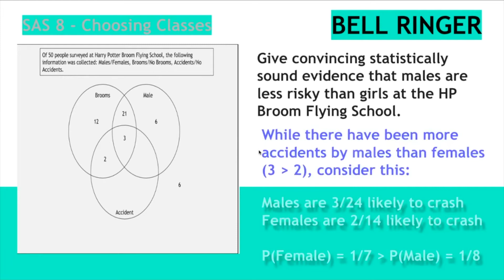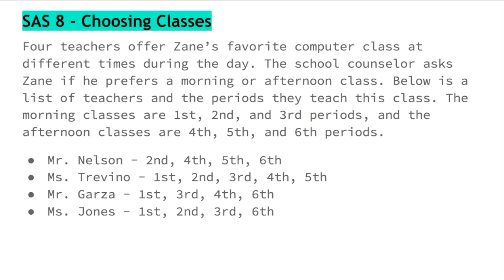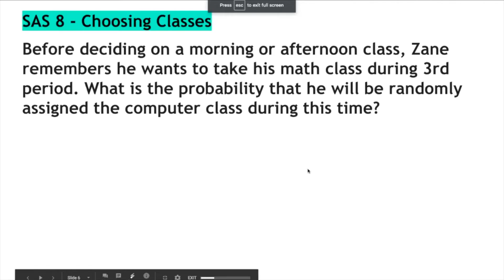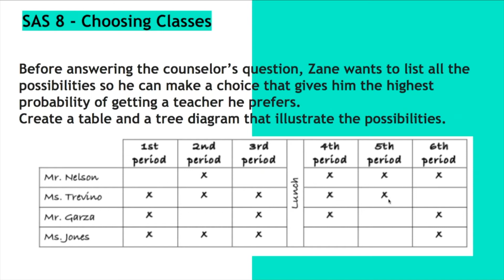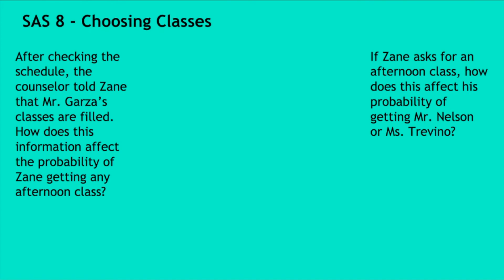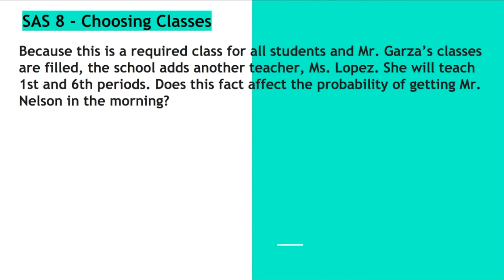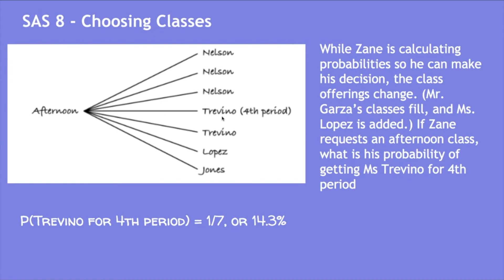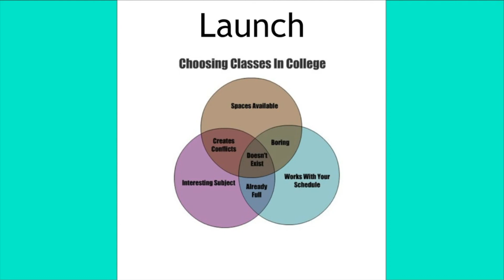AQR 2 3 1 Choosing Classes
In this lesson, we look at probability in class selection with equal likelihood.